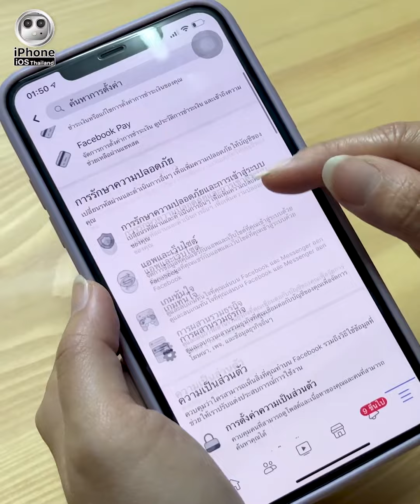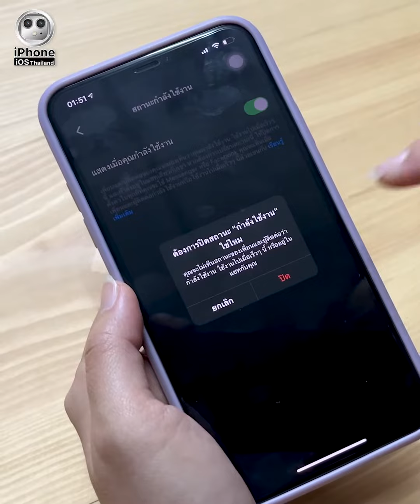ปิดสถานะออนเฟซ ไม่อยากให้ใครรู้ว่าเราออนอยู่ ทำได้ง่ายมว๊ากกก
ไหนใครอยากซ่อนตัวบ้าง ยกมือขึ้น!

เชื่อว่ามีหลายคนที่อยากชิลๆ เล่นเฟซคนเดียว ไม่ยุ่งกับใคร
แต่ดันต้องหงุดหงิดคนที่ทักมาเพราะดันมีสัญลักษณ์ว่าเราออนอยู่

วันนี้แอดมินเมจะมาบอกวิธีปิดสถานะออนไลน์ใน Facebook และ Messenger กัน ทำตามได้เลยจ้า

inbox = m.me/MacUpStudio
คลิปงานซ่อมทั้งหมดทาง Youtube ==
ดูผลงานซ่อมกว่า 10,000 รายการ ==
ซ่อม iMac Slim เปิดไม่ติด ลูกค้าส่งมาทาง kerry =
ซ่อม iMac Slim เครื่องค้าง เปลี่ยนชิบการ์ดจอ =